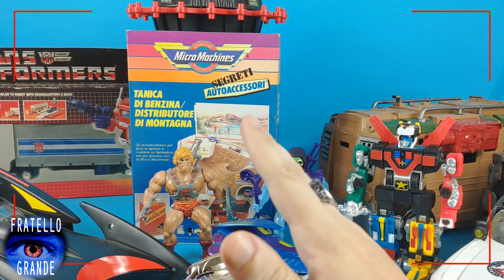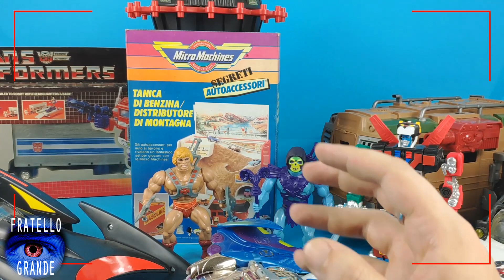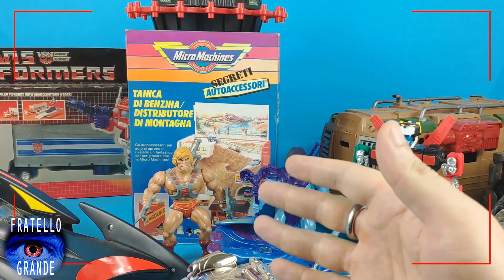IL FRATELLO GRANDE - DA DOVE VENGONO I NOSTRI GIOCATTOLI?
00:00 Introduzione
02:23 Il segreto Chimera
03:30 Il tempo
05:09 Cronologia della nostra collezione
08:39 L'avvento di eBay
12:28 Le ristampe
13:25 Cronologia (parte seconda)
16:00 Il nostro consiglio
20:26 Dove compriamo
20:55 I mercatini
22:50 Il mercato online:
- 25:45
- 26:56
- 27:50
- 28:40
 -  29:46 FaceBook
- 30:39
35:15 Conclusioni

ENG:
... oh, toys!

Ciao!